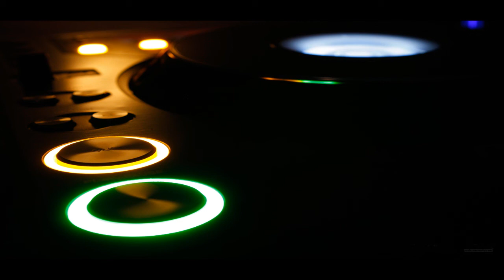Jay Lima Ft. Presly Delgado - Gitara